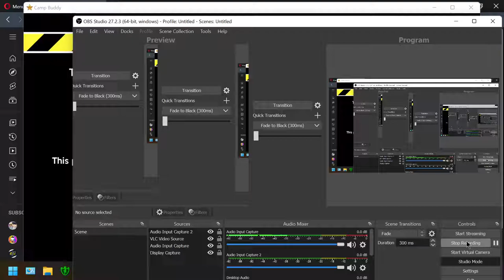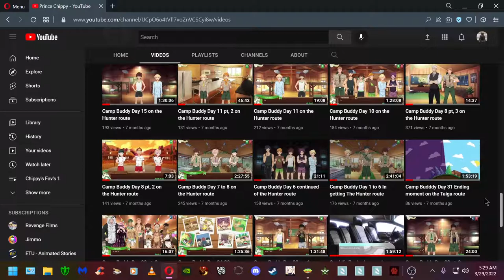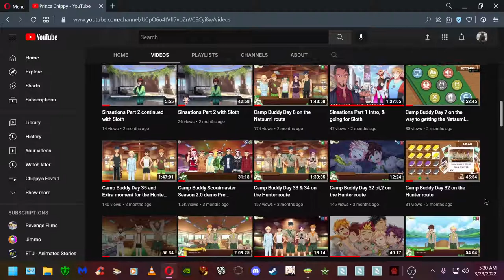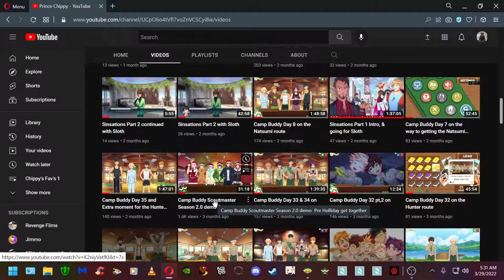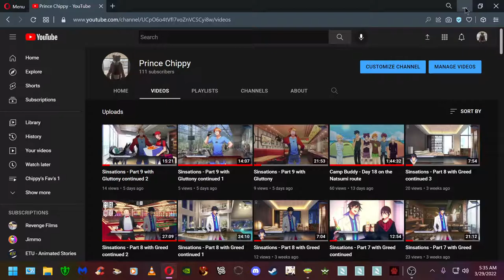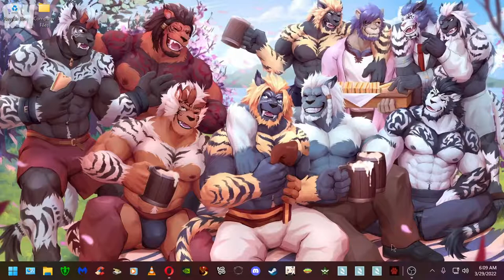Camp Buddy - Day 19 on the Natsumi route